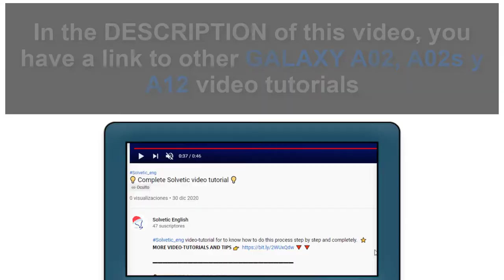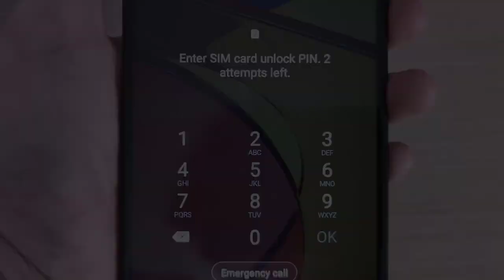✅ SIM CARD Samsung Galaxy A02, A02s y A12 | How to place Chip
Solvetic_eng video-tutorial for put Samsung Galaxy A02, A02s and A122 SIM card or How to place chip. ⭐ 𝗠𝗢𝗥𝗘 𝗩𝗜𝗗𝗘𝗢-𝗧𝗨𝗧𝗢𝗥𝗜𝗔𝗟𝗦 𝗔𝗡𝗗 𝗧𝗜𝗣𝗦 𝗚𝗔𝗟𝗔𝗫𝗬 𝗔𝟬𝟮, 𝗔𝟬𝟮𝘀 𝘆 𝗔𝟭𝟮

Video in which we will see how to put the SIM card in Samsung Galaxy A02, A02s and A12 or how to remove SIM card in Samsung Galaxy A02, A02s and A12 ..